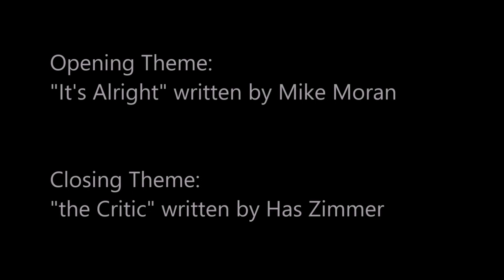Drive Home Reviews - She Said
One of the most important movies of the year that you probably haven't heard of.